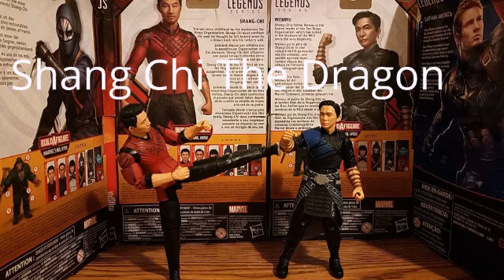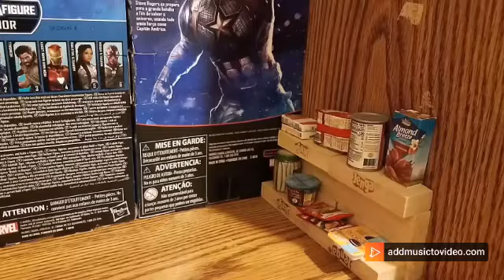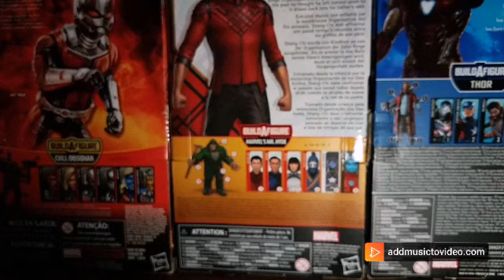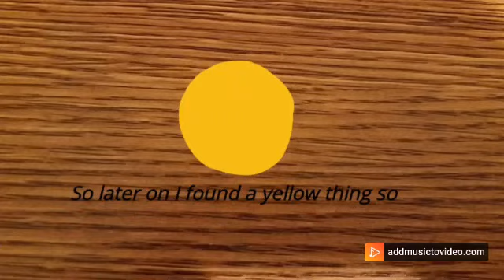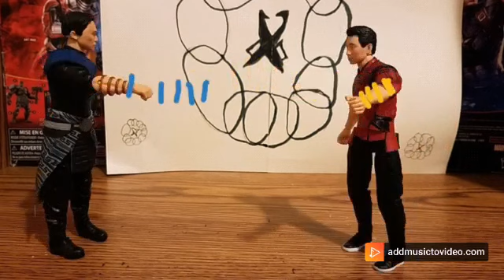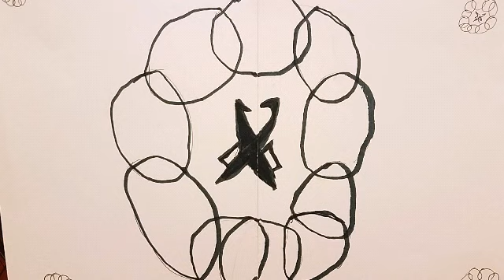Shang Chi The Dragon